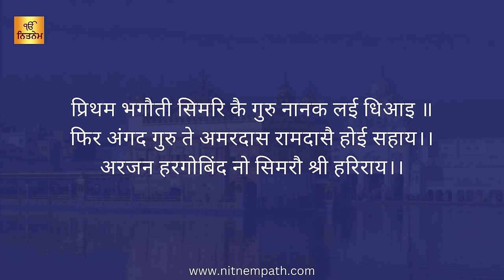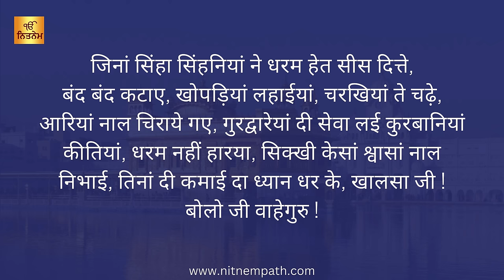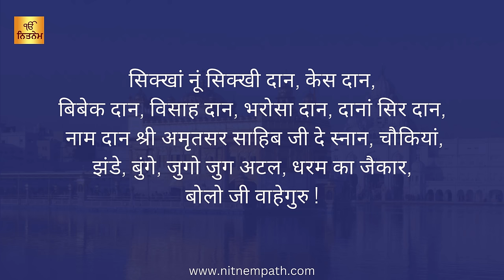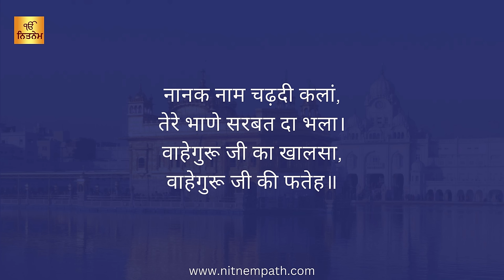Ardas Sahib In Hindi - अरदास - Sikh Ardas in Hindi - Sikh Prayer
The Ardas is a set prayer in Sikhism. It is a part of worship service in a Gurdwara, daily rituals such as the opening the Guru Granth Sahib for Prakash or closing it for Sukh Asan in larger Gurdwaras, closing of congregational worship in smaller Gurdwaras, rites-of-passage such as with the naming of the child or the cremation of a loved one, daily prayer by devout Sikhs and any significant Sikh ceremonies. An Ardas consists of three parts. The first part recites the virtues of the ten Gurus of Sikhism from Guru Nanak to Guru Gobind Singh, starting with lines from Chandi di Var from the Dasam Granth.